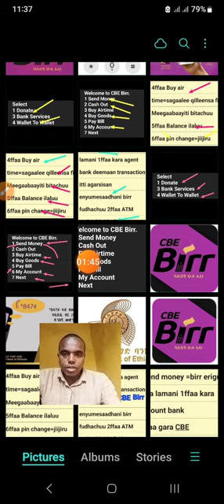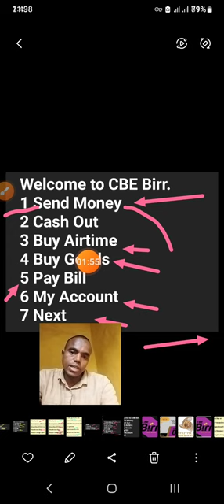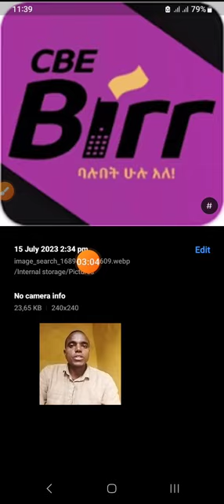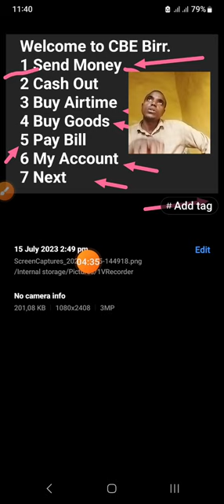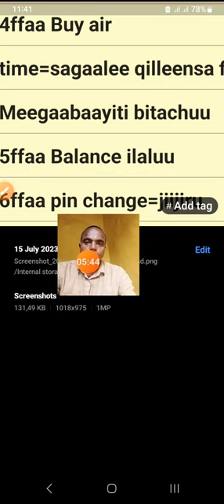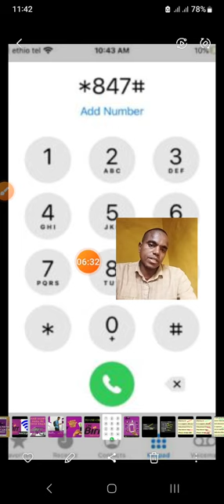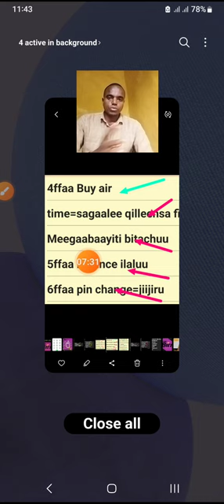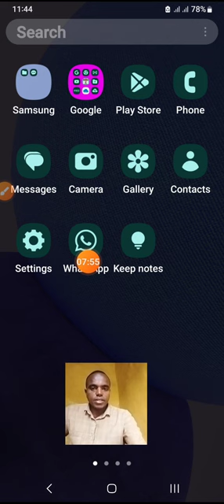How to use CBE birr#akkamiti akkaa fayyadaminu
howto to use CBE birrWelcome to Aggaaroo channel. My name is Ibrahim kedir.This Aggaaroo Youtube channel focus on teaching and learning about technological achievement and digital world issue. I would like to influence our society to join in to digital world by giving some information about Digital technology. I try to do day and Night to solve our society problem and to bring development in the country .

Baga Nagani gara Aggaaroo youtube channel kooti dhuftan.Ani maqan koo Ibrahim kadir  jedhama.Aggaaroo channel kana irrati barnootin ani dabarsu wa'e Tekinoloji fi wa'e Adduniya Dijitala irrati hubanno xiqo kenne, ummata ko gara tekinolojiti dhibbudhani Rakko isaatifi furmata argate foyya'e akka jiratu gannamafi galgala hojjechuni barbada.